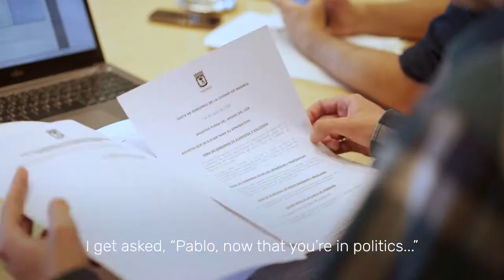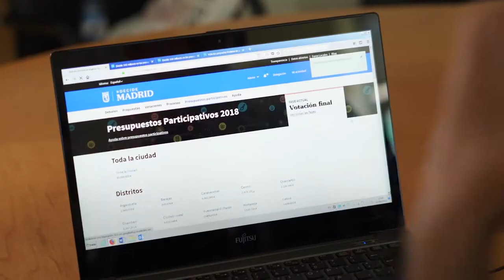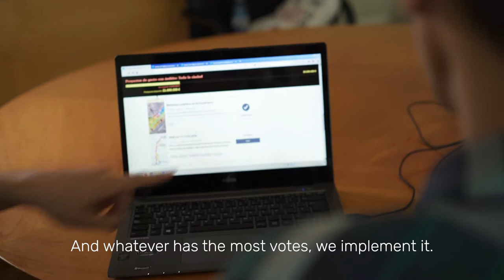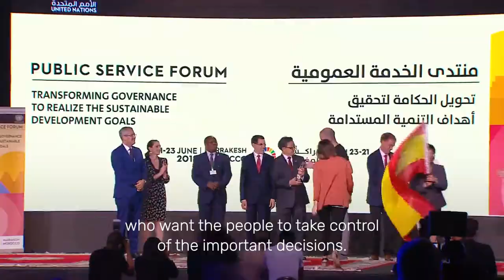When People Have the Power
In Madrid, an unexpected councilman is challenging the definition of democracy, inspired by the Spain's own version of the Arab Spring.

The city is taking notice.

15-M video content courtesy of Proyecto15Mcc
Photo content courtesy of Paul Gladis
Artwork courtesy of Enrique Flores

Video: Thomas Cristofoletti
Production: Kelly Ramundo
Editing: Dan Fipphen